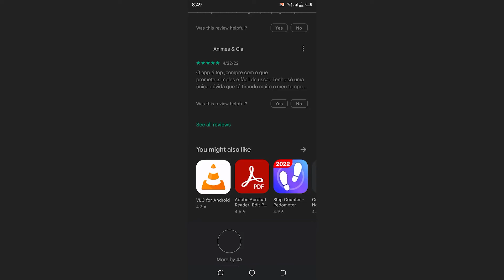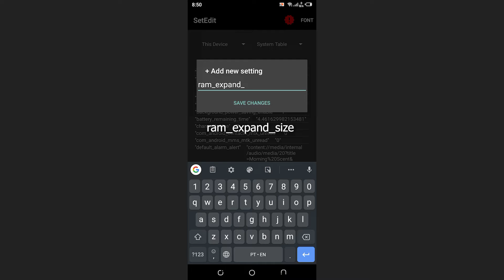increase RAM Performance With Ram plus SetEdit (More FPS!)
Increase Ram Performance With Ram plus SetEdit (Super easy)
WARNING -- We do not guarantee that problems caused by the improper use of this utility can be fixed, and we are unable to help you with any such problems.